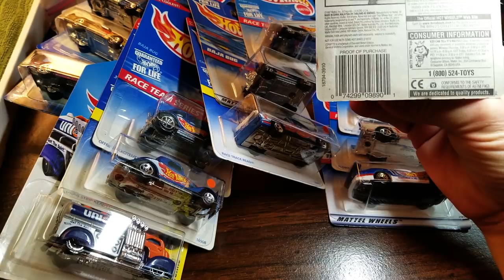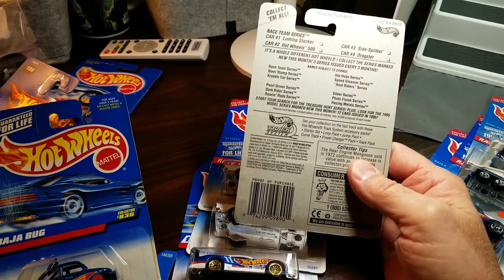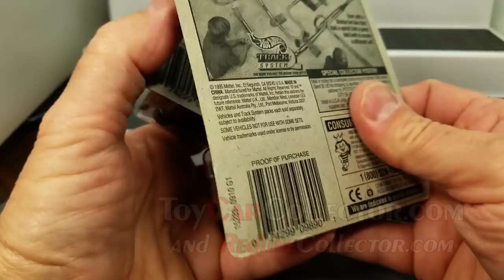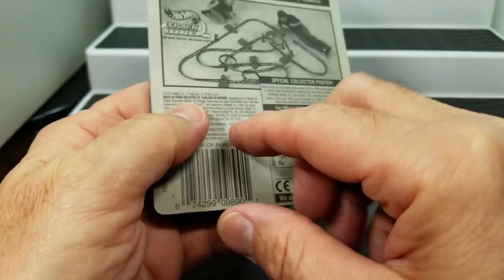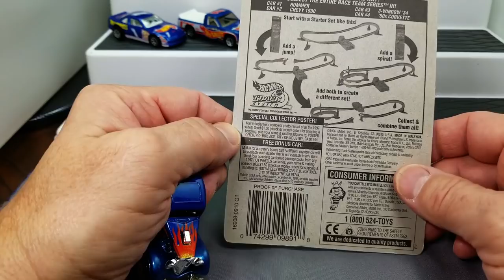Hot Wheels LOGO Car Collecting! – Video #348 - December 11th, 2018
One of my favorite categories of Hot Wheels collecting is LOGO cars!  Since about 1994 Mattel has made many Logo cars, so many I can’t keep track.  But whenever I do see them I will pick them up and add them to the collection.  Check these out and keep an eye on your favorite store or eBay to get some of these for yourself.  Oh and be sure to get your copy of the latest price guide for Hot Wheels, see the link in the video description below.

Photo Studio for Collectible Photography
The Smart Phone external Mic by Rode
Hot Wheels 50th Anniversary Display Case
Coast Headlamp 2 Pack
Pocket Magnifier
Jeweler Loupe

Jammers 48 Car Carry and Storage Cases

Hot Wheels Variations, 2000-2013: Identification and Price Guide
Thank you and be sure to come on over and see what is for sale today!